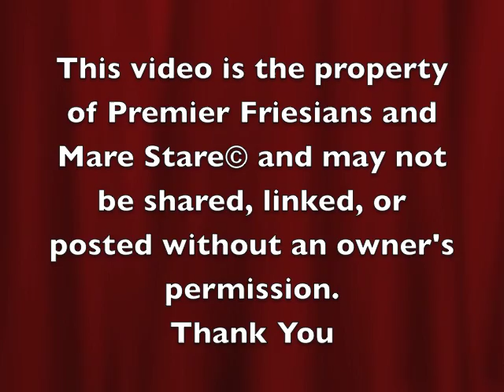Premier Friesians Easter bunny dance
Premier Friesian's dancing EASTER bunny rabbits
music used is not mine. it is free usage jingles in imovie.